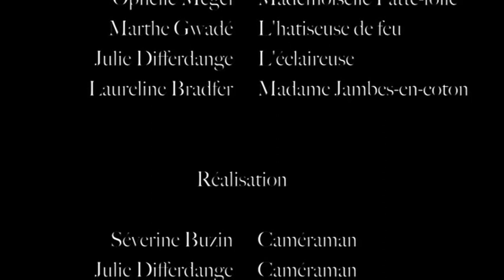The Pumpkin Pursuit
Court métrage réalisé pour la HERS
Bande originale : Clint Mansell - Requiem for a dream